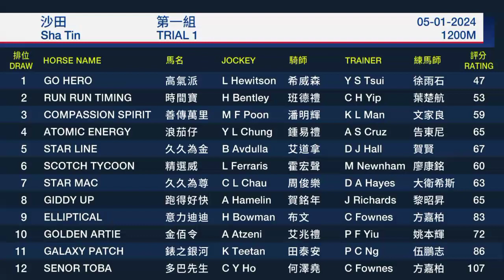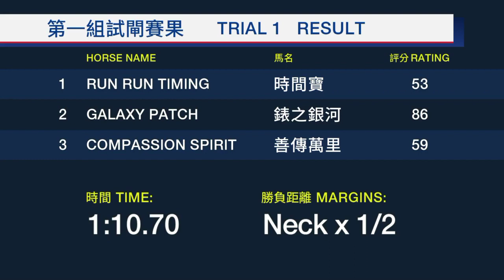試閘01/05/2024 第一組